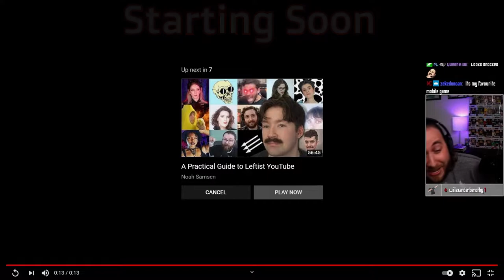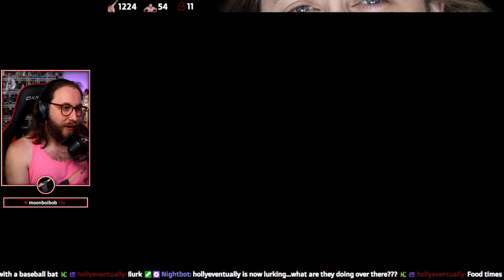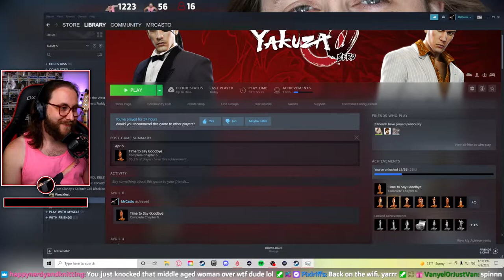Time to find the Batman? idk | Yakuza 0 Twitch VOD [4.8.22]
Here is day 9 of Yakuza 0 from 4.8.22. If you haven't already, make sure to subscribe to my channel so you don't miss any videos coming up and click the bell so you are notified whenever I upload.

I stream every Monday | Wednesday | Friday | Sunday @ 9 am PST, come check me out live and have some laughs at my expense!

I have a Discord server, if you want to meet some cool people and maybe play some games, you should join! Also, any updates regarding the stream or special events with subs/followers will be made there!

I have merch that you can buy and wear or use everyday, check it out and get some if you like what you see!

I don't usually post on Instagram or Twitter, but if you want to follow me there you can...